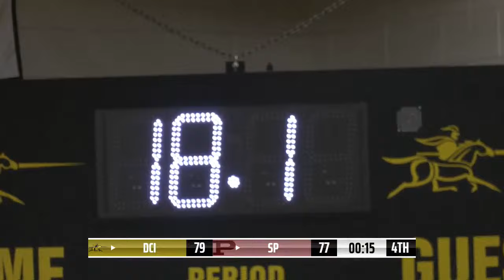St Vital Classic at Dakota Collegiate - Day 2